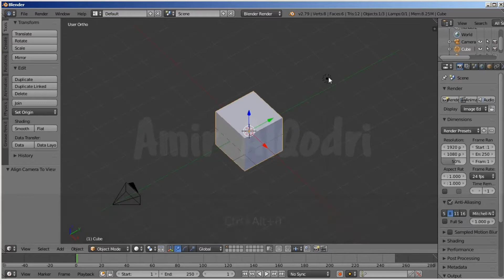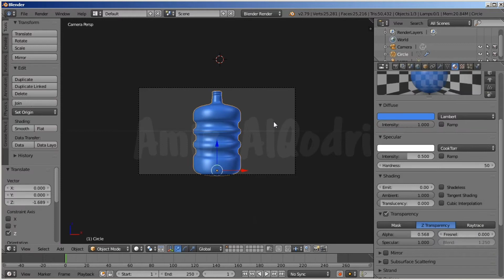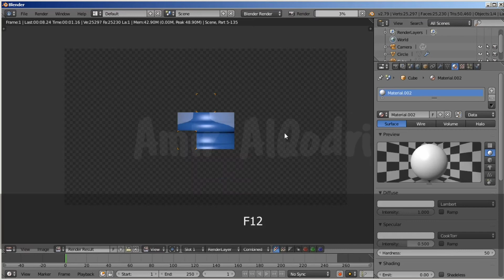Tutorial Blender 3D - Membuat Galon 3D [TimeLapse]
berhubung belum sempet jadi saya membuat tutorial timelapse saja hehe, kali ini saya akan membuat galon 3d.

silahkan disimak ya teman-teman

dibuka jasa pebuatan model dan animasi 3d simple!!